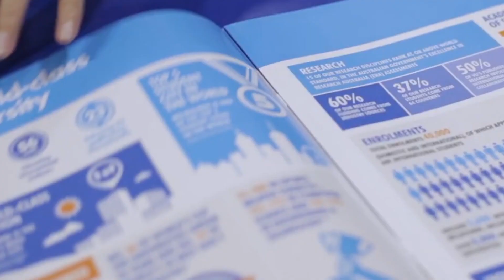Victoria University - Sunway College